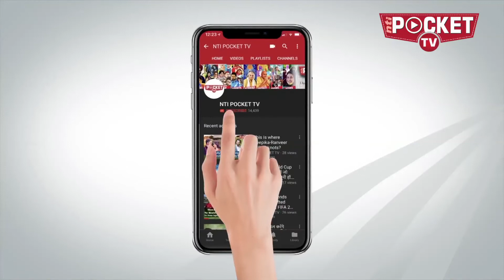Kolkata का KumorTuli जहां अंग्रेजों के जमाने से बनती आ रही हैं मां दुर्गा की मूर्तियां | Navaratri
इंसान माटी का पुतला है...जिसे भगवान बनाते हैं….. पर ये माटी के पुतले यहां माटी से भगवान गढते हैं. हुगली नदी के किनारे ये कोलकाता का कुमार टोली है. कुमार टोली बोले तो. कुम्हारों की बस्ती...यहीं बनती हैं देश की हजारों दुर्गा प्रतिमाएं. यहीं से आती हैं मां दुर्गा सजे धजे पंडालों में. इस कुमार टोली से जुड़ी हैं बंगालियों की भावनाएं, आस्था, सांस्कृतिक, सामाजिक, ऐतिहासिक पहचान. कला, कौशल और परंपरा के मजबूत तार ... ये जो गणेश, कार्तिकेय, सरस्वती, लक्ष्मी, काली, मां दुर्गा की छोटी, बड़ी, बनी, अधबनी और कुछ सजी धजी मूर्तियां देख रहे हैं...यह सब असाधारण काम इन साधारण से दिखने वाले हुनरमंदों के हुनर और मेहनत का नतीजा है.